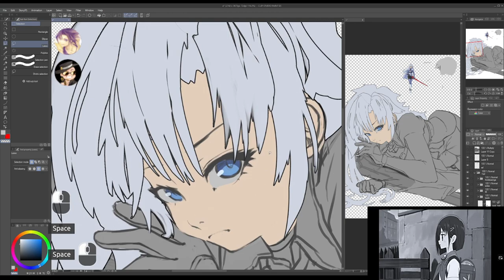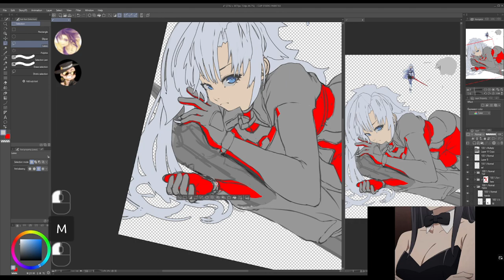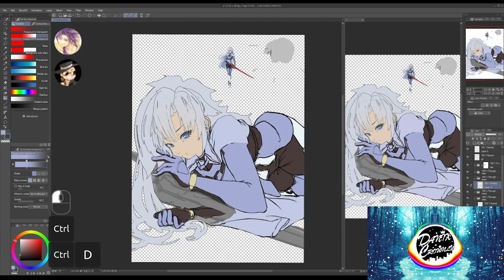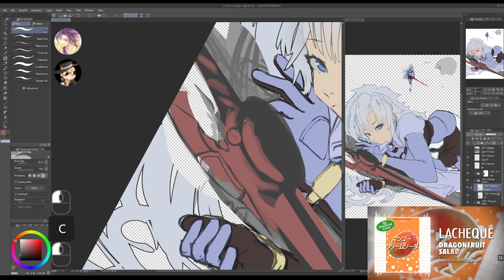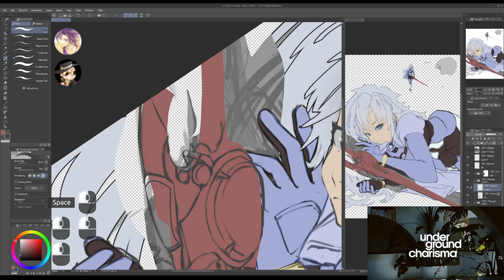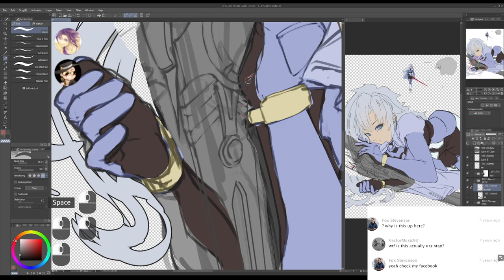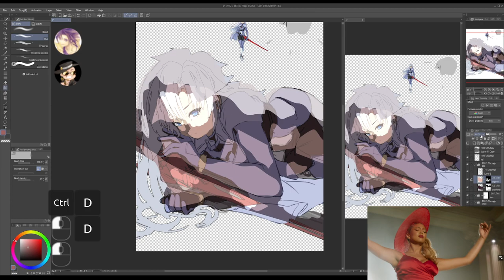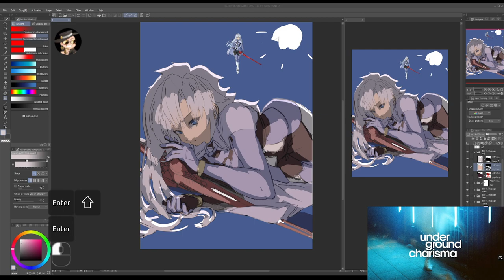[Drawing] Killing time before itis kicks in